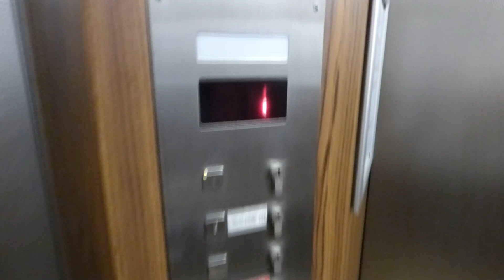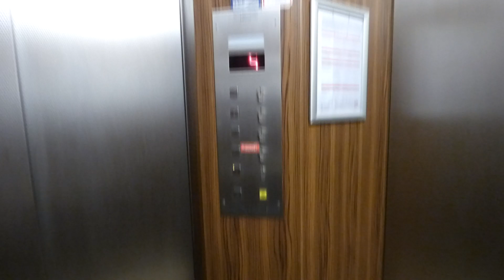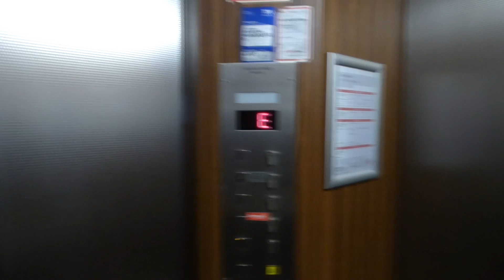ODDLY SHAPED OLD LIFT ELEVATOR - TRIZOCBS